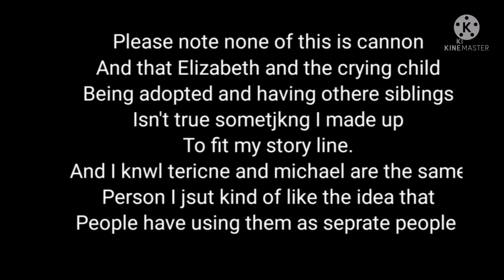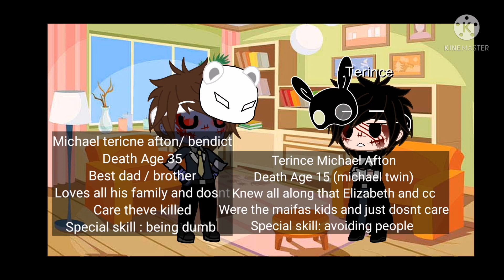what if elizbeth and cc were the maifas kids (my Au not 100%not cannon)